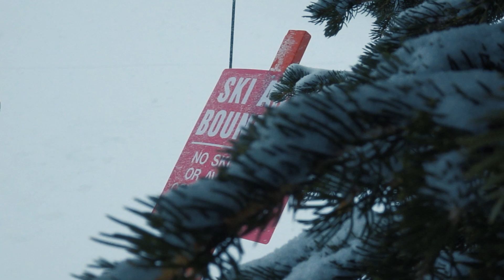Alta Cream On Crust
The storm scheduled for today was potentially up to 16 inches of thick snow so expectations were moderate to high. This morning, when we saw there was more snow in the valley than the 1 inch reported at Alta, we decided to walk dogs and play with children for a few to let the white stuff pile up some more. It never really happened. 3 inches reported when we set out for a Rocky Point Patsey Marley lap just after noon. We decided inbounds with those meager amounts would be dust on mogully crust at best.

What we found in Rocky was deep untouched cream. There was a bottom but it didn't have much of an effect on our skis. You could actually get somewhat barreled!

Patsey Marley was more of the same. And we had a relatively easy boot pack up considering we had to set it from bottom to top. Cold and awesome day and the toes are paying for it right now.